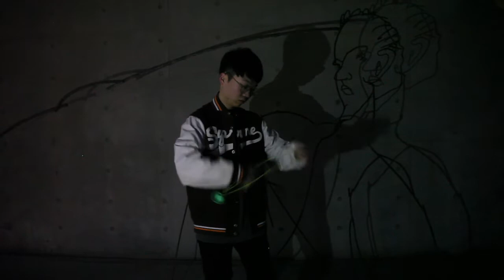In Hyeok Choi 2019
UNPRLD Korea
Ignition & Reduction